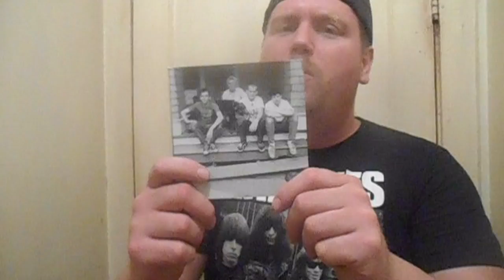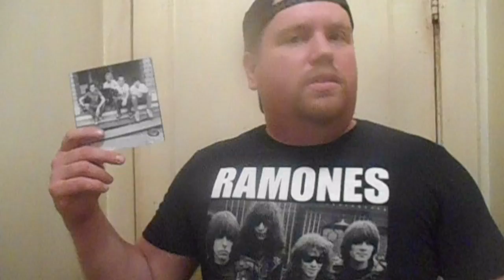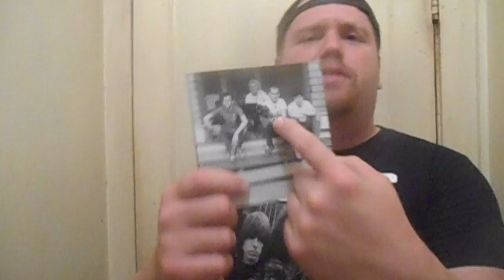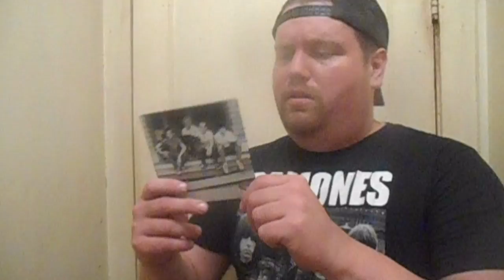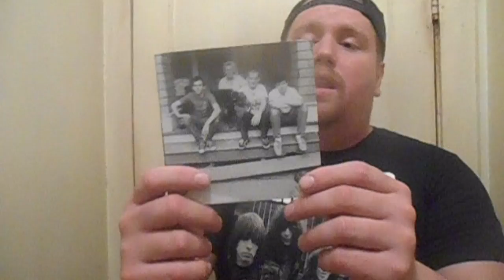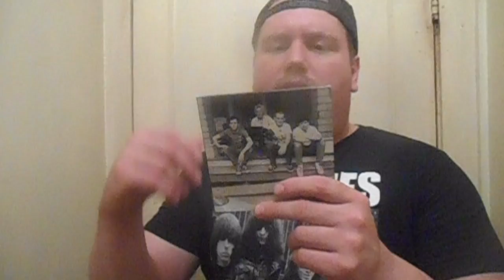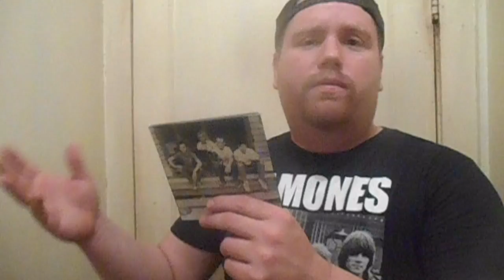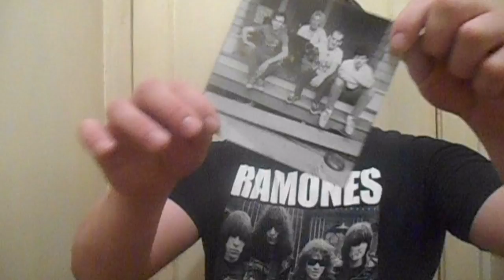MY ALBUM REVIEW : MINOR THREAT'S FIRST DEMO TAPE